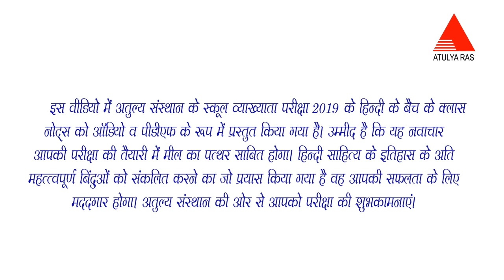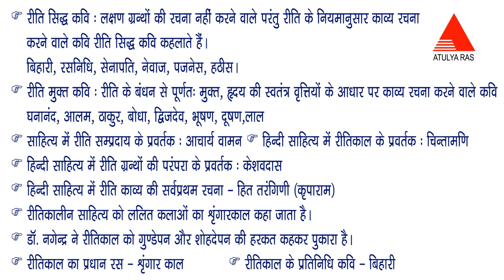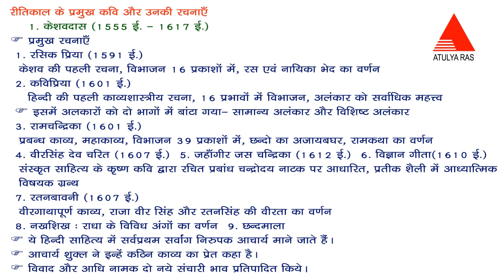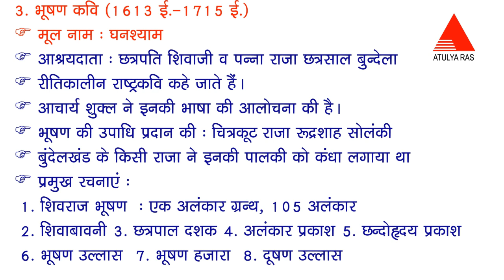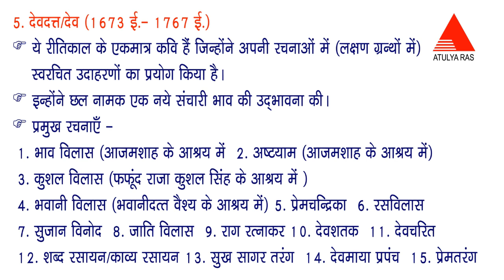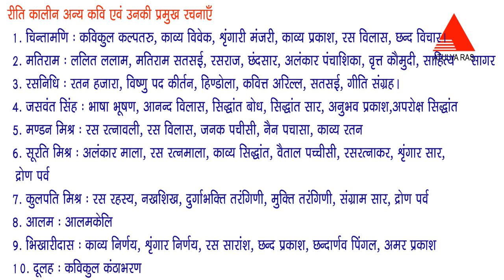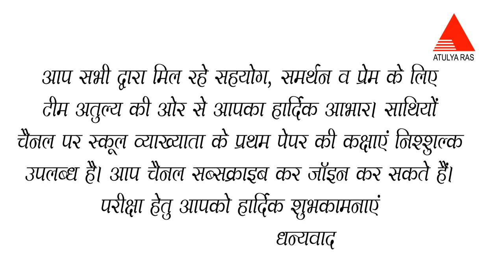RitiKal||रीतिकाल || हिंदी साहित्य का इतिहास|| 1st Grade||Hindi Litrature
RitiKaal
रीतिकाल
हिंदी साहित्य का इतिहास
1st Grade
Hindi Litrature